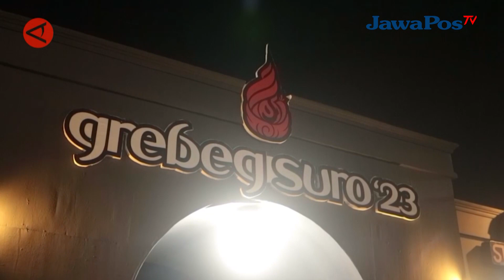FESTIVAL REOG LAYAK MASUK GIAT PARIWISATA INTERNASIONAL || BERANDA NUSANTARA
Menteri Pariwisata dan Ekonomi Kreatif (Menparekraf) Sandiaga Salahuddin Uno menilai gelaran "Grebeg Suro" di Kabupaten Ponorogo, salah satunya Festival Reog layak masuk dalam daftar kegiatan pariwisata internasional. Hal ini karena selain keindahan reog yang semakin memikat para wisatawan lokal maupun mancanegara, juga ada dampak peningkatan ekonomi bagi grup reog.